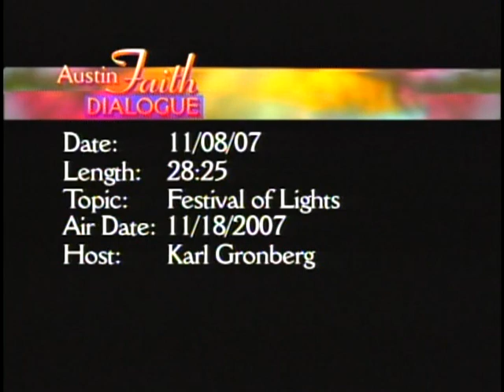Festival of Lights - November 18, 2007